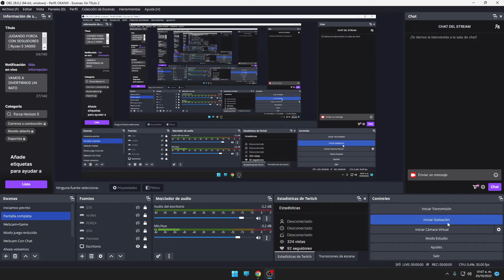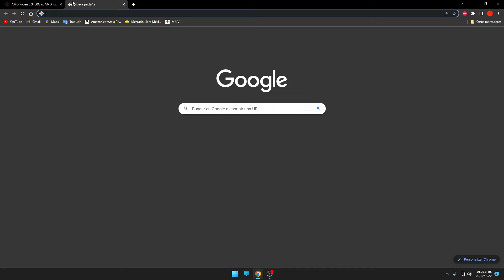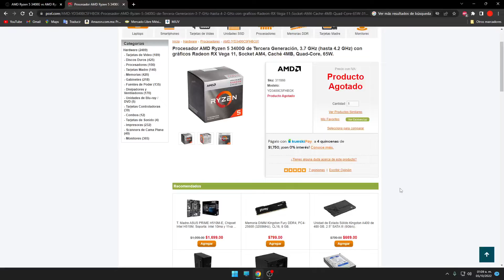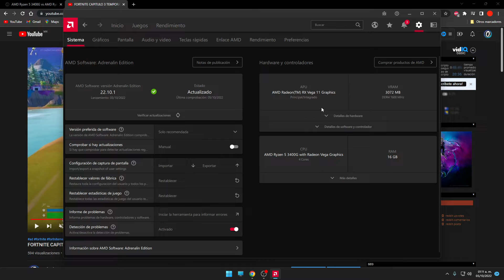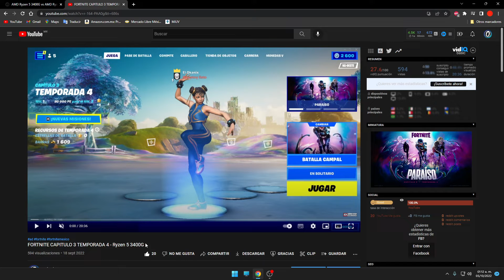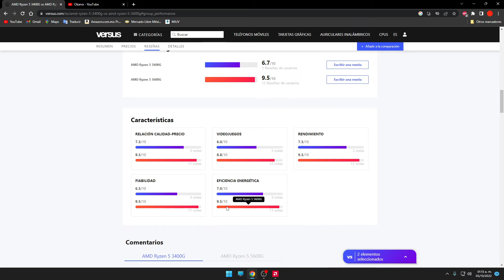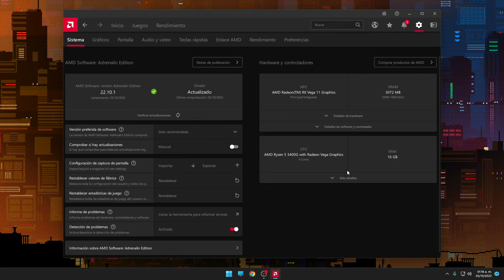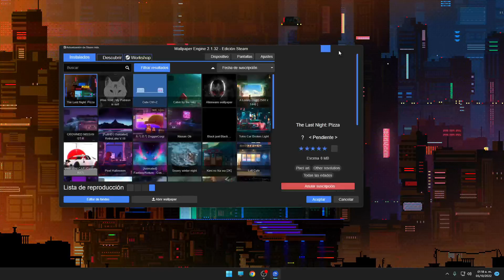EL MEJOR PROCESADOR 2022 Ryzen 5 5600G vs Ryzen 5 3400G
🔹 USE CODE OKANIX ad 🔹
LINKS DE COMPRA:

SOCIAL